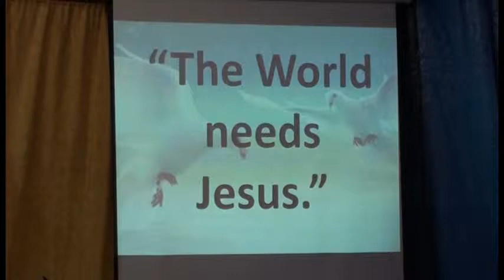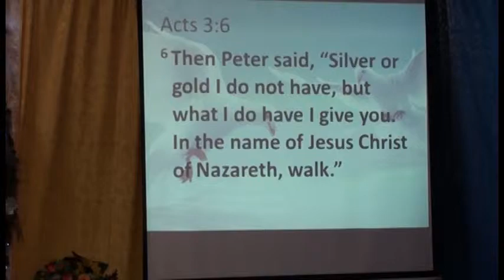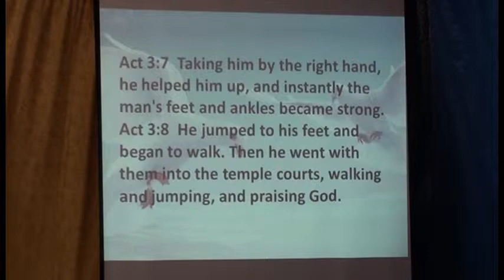The World Need Jesus (Part 2 of 4)